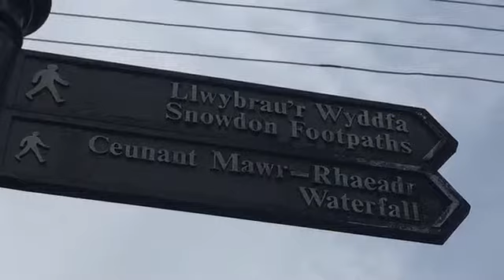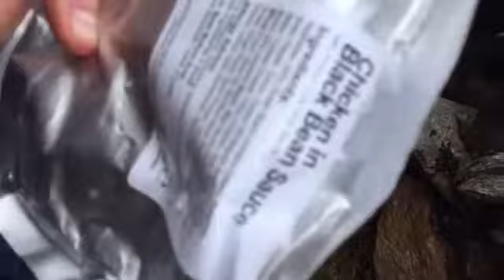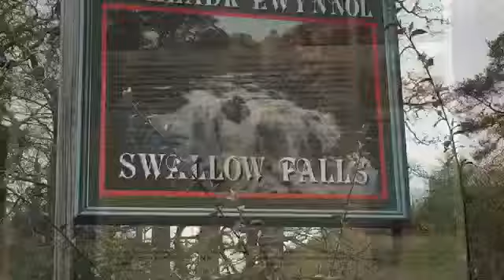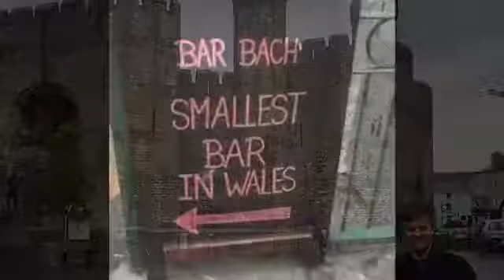Climbing Snowdon in Wales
Climbing Snowdon in Wales swallow falls